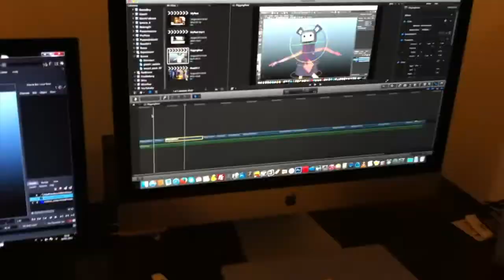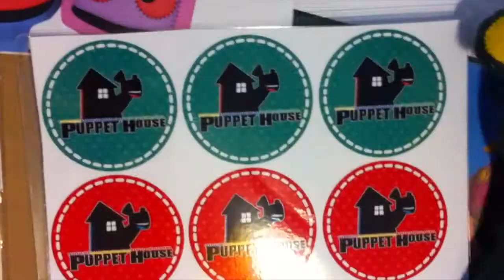Making Of - A quick peek into Puppet House's production!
Making Of - Puppet House
Inside the production of a preschool Tv Series created by Chiara Porri & Emanuele Leoncilli.